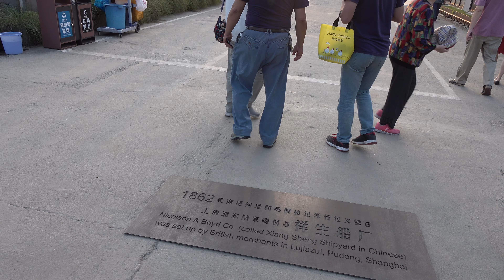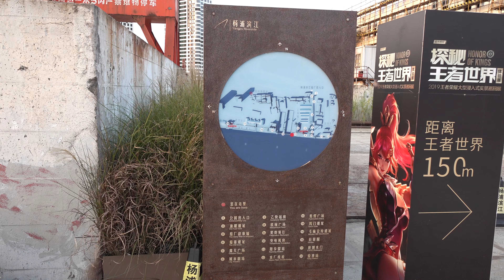【4K】上海漫步杨浦滨江沿岸风景&东方明珠&黄浦江/Shanghai stroll along Yangpu riverside scenery Oriental pearl（下）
Yangpu Riverside is one of the birthplaces of modern industrial civilization in China. The Yangshupu Binjiang Industrial Belt, which has survived to this day, is a material support that reflects Shanghai's “100-year industry and century-old municipality”. In order to preserve the overall protection of Binjiang's historical features, and to stress the history and story of the shoreline carrying the riverside, Yangpu has always refined the renovation of approved historical buildings in accordance with the principle of “remarkable features and reappearance of style”.
     China's longest and tallest steel structure in modern China, China's first reinforced concrete structure factory... Yangpu District still retains a large number of distinctive industrial heritage.
    Xu Jin, deputy director of the Shanghai Yangpu Riverside Investment Development Co., Ltd., said, "I hope that these resources can be left behind, telling future generations about the past glory, and also wanting people who have worked here to see memories. Saved it."
    "Industrial is the background of Yangpu. Innovation is the footprint of Yangpu. For today's Yangpu, 'red rust' should be retained and injected with new meaning." The person in charge of Pujiang Office of Yangpu District said, "The future, including Shanghai Power Station More industrial relics including machine factory, Shanghai soap factory and Yangshupu power plant will be revived in the coastal line renewal. The industrial history of Yangpu Riverside region will become an important resource to enrich the cultural connotation of public space."
楊浦河畔是中國現代工業文明的發祥地之一。一直延續到今天的楊樹浦濱江工業帶，是反映上海“百年工業和百年曆史的直轄市”的物質支持。為了全面保護濱江的歷史特色，強調沿江海岸線的歷史和故事，楊浦區始終按照“特色鮮明，風格重現”的原則，對經批准的歷史建築進行整修。 。
中國是現代中國最長，最高的鋼結構，中國第一座鋼筋混凝土結構工廠……楊浦區仍然保留著許多獨特的工業遺產。
上海楊浦濱江投資發展有限公司副主任徐進說：“我希望這些資源能夠被留下，告訴後代過去的輝煌，也希望在這里工作的人們能看到回憶。保存了。”
“工業是楊浦的背景。創新是楊浦的足跡。對於今天的楊浦，'紅銹'應該保留並註入新的含義。”楊浦區浦江辦事處負責人說：“未來，包括上海發電站在內的沿海更新改造中，將恢復更多的工業遺跡，包括機械廠，上海肥皂廠和楊樹浦發電廠。楊浦河沿岸地區的工業歷史將成為豐富公共空間文化內涵的重要資源。”